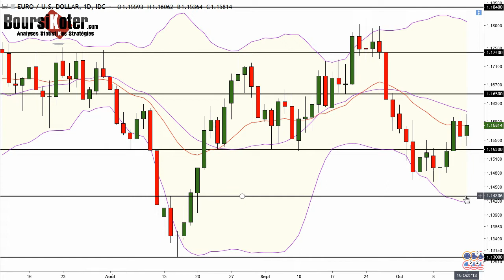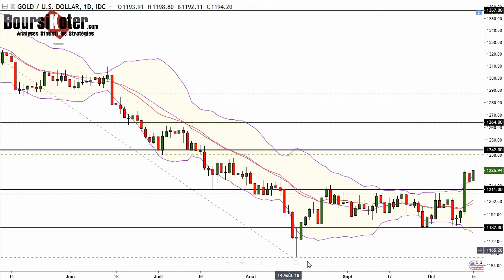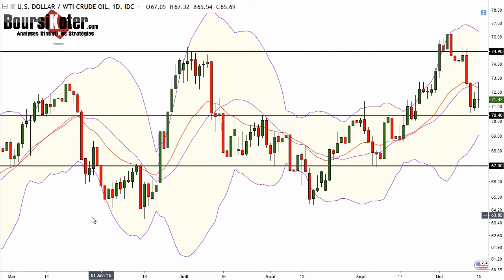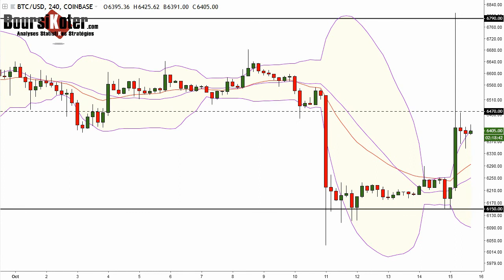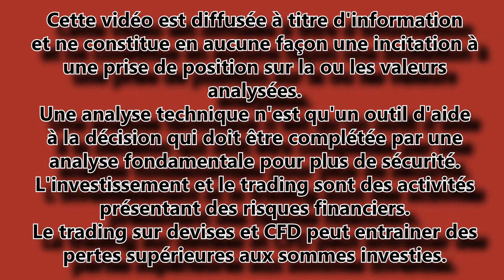Analyse technique FOREX en Vidéo du 15-10-2018 par boursikoter